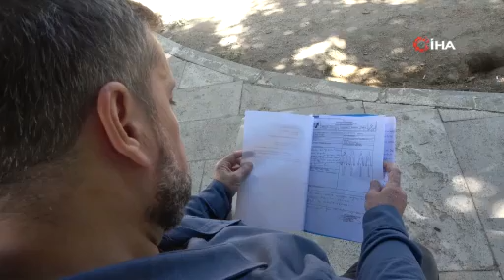Tarihi geçmiş döner satmayı reddeden şef hem gözünden hem de işinden oldu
Ünlü döner zincirlerinden birisinin Denizli'deki restoranının sorumlu şefi, işletmede son kullanma tarihi geçmiş ürün kullanılmasına göz yummayınca hem gözünden hem de işinden oldu. Gece yarısı çiğköfte yoğurma bahanesiyle geri çağrıldığı restoranda darp edilen şefin şikayeti üzerine sağlıksız ürün sattığı belirlenen aynı firmaya ait 2 dönerci hakkında yasal işlem başlatıldı.